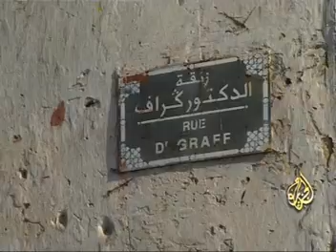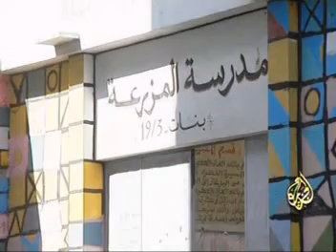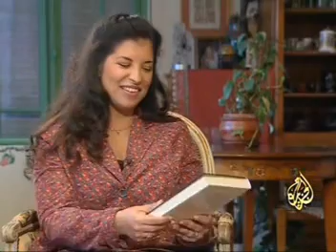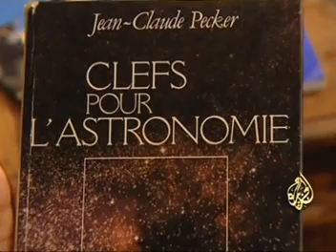Raedat - AlJazeera - Meriem Chadid (1)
أول عالمة فلك في العالم تصل إلى قلب القطب المتجمد الجنوبي. وأول طالبة تنجز الدكتوراة في أكبر مرصد وطني بفرنسا. مريم: "أذهب إلى سطح المنزل وأراقب النجوم. كأنها تتكلم معي، كان حب كبير بيني وبين السماء ولا زال"...